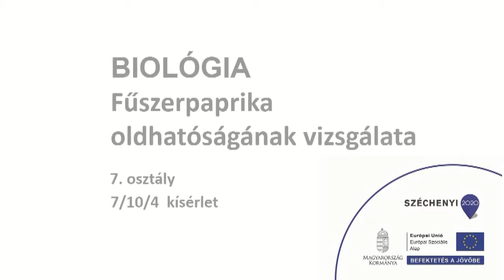Fűszerpaprika oldhatóságának vizsgálata